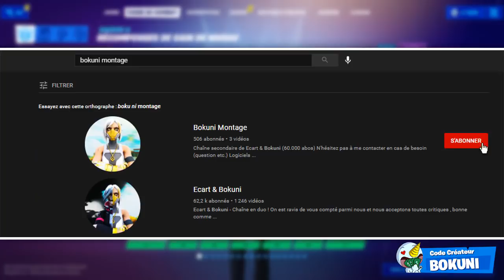J'ACHÈTE les 100 PALIERS du PASSE DE COMBAT Saison 6 Chapitre 2 sur Fortnite ! (+SKIN, SECRET)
On se retrouve aujourd'hui pour une nouvelle vidéo J'ACHÈTE les 100 PALIERS du PASSE DE COMBAT Saison 6 Chapitre 2 sur Fortnite ! (+SKIN, VARIANTE SECRETE)

•● FATALYS ●•

•● Les Musiques ●•